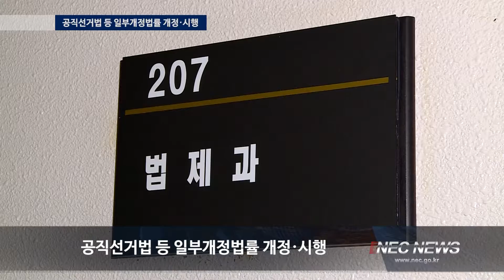[NEC뉴스] 공직선거법 등 일부개정법률 개정·시행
개정된 공직선거법 안내